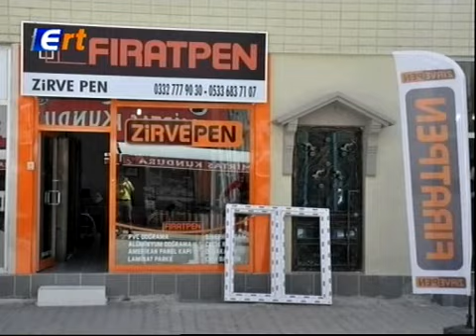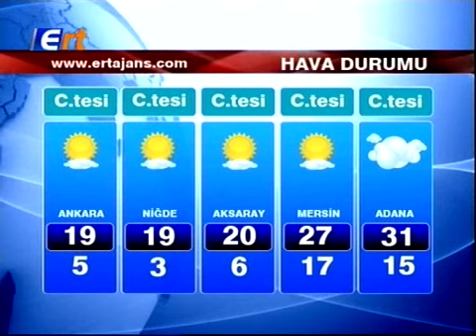28 10 2016 ERT TV Ana Haber